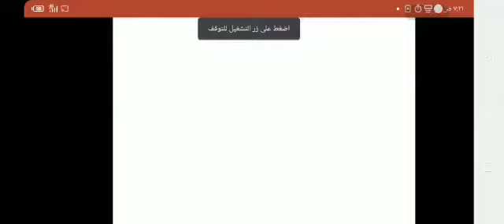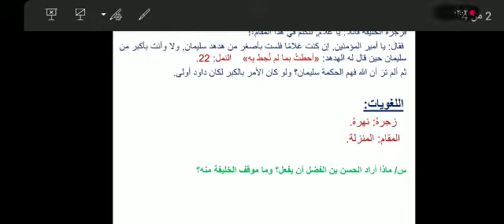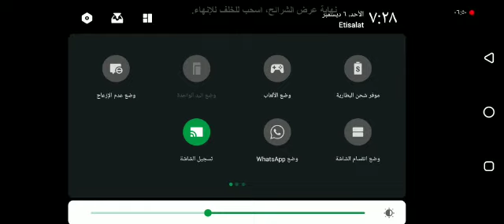ذكاء صبي الصف السادس عربي